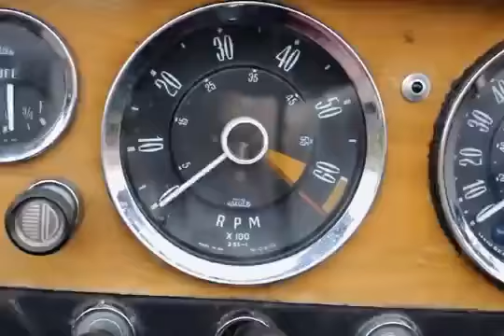FUNNY 2014 FUNNYFUNYY 2014 new funny 11 Months, 3000 pictures and a lot of coffee